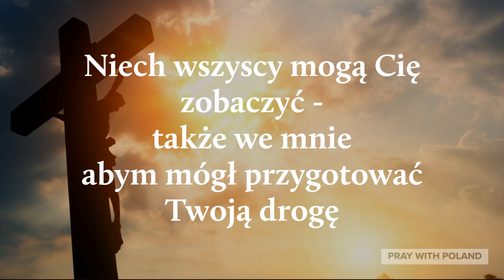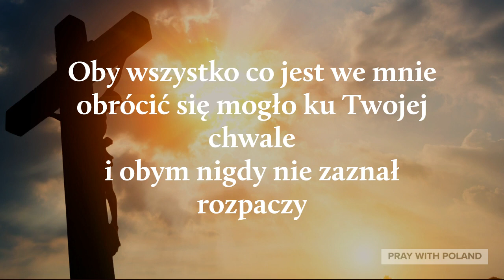Modlitwa Ojcze nasz ułożona przez Daga Hammarskjölda (Bez Muzyki)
Created By: Pray With Poland
Voice By: Pray With Poland
Created Using: Adobe, PrimerPro, AdobeExpress